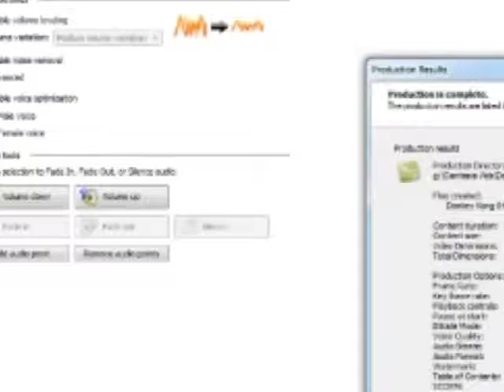Donkey Kong 64 Let's Play 4 - Giant Armadillo Fight